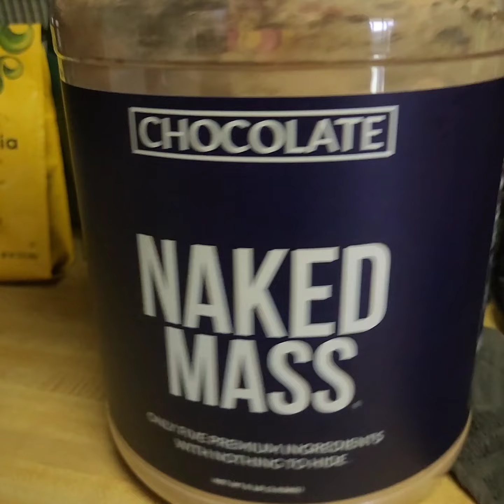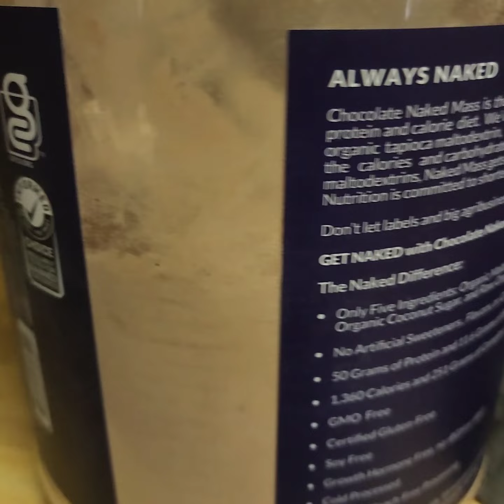2023 gotta start somewhere, let's get BIG and get back in shape 💪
First video of transformation into the Gorilla I am and will be, setting a trend for year's to come. Fun fitness and inspiring motivation to get on you're path to greatness. This is personal challenge for myself creating something from nothing and straight from scratch. I hope we can Gain together!!?

I do a bit of talking, sorry in advance.